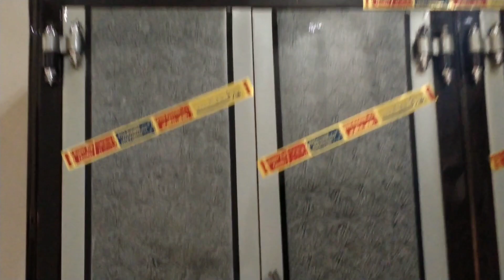Let's go for Furniture Shopping || Furniture Shopping Haul